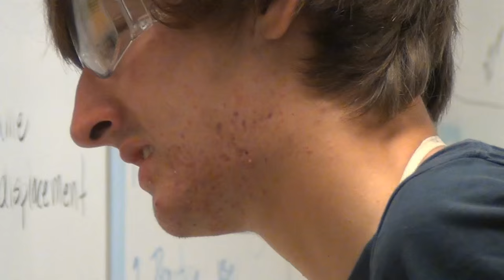Jake Fry the Science Guy